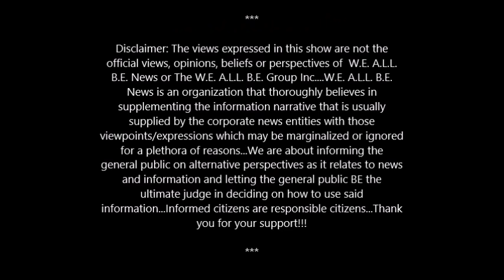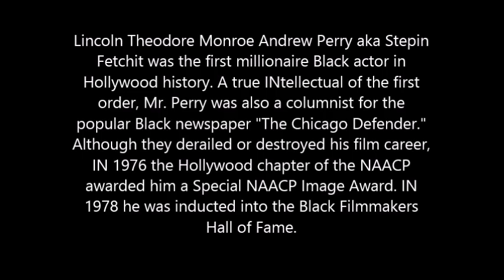Baba Dick Gregory On The Truth About StepIn Fetchit